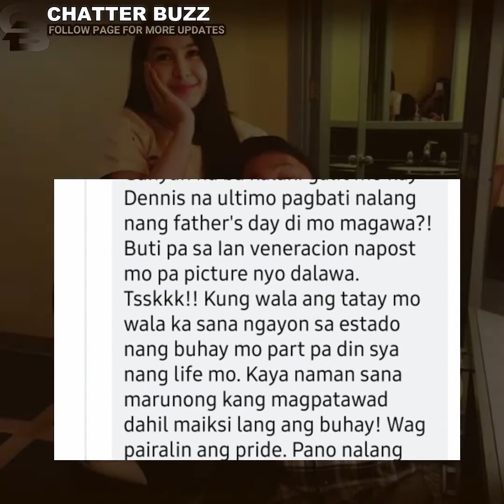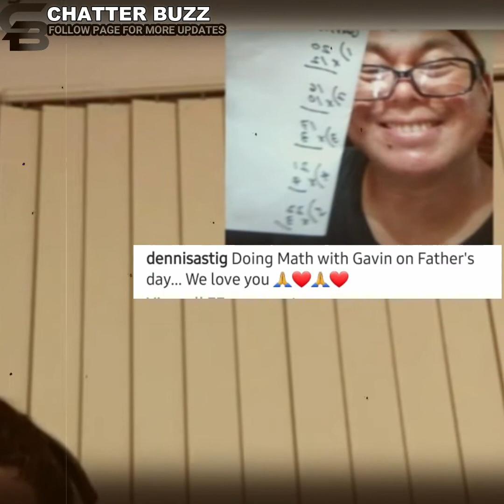Netizens dismayado kay Julia Barretto sa Father's Day post nito!